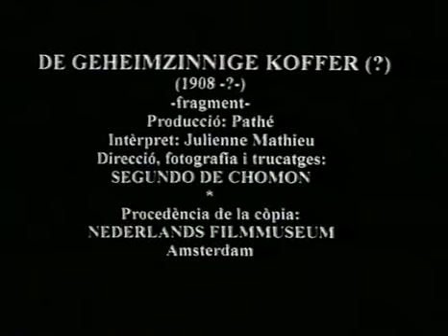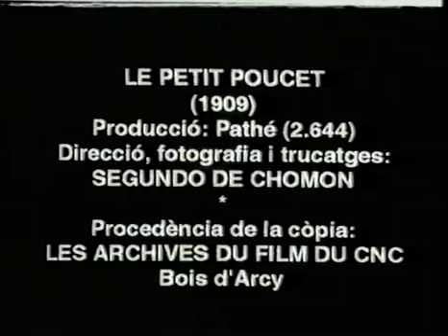Segundo de Chomon - The Secret Suitcase fragment (1908)